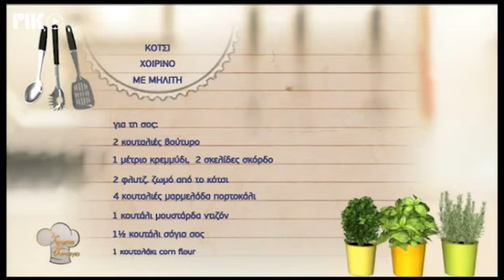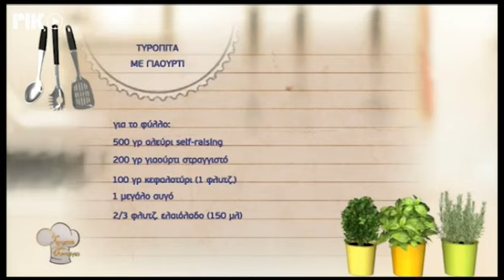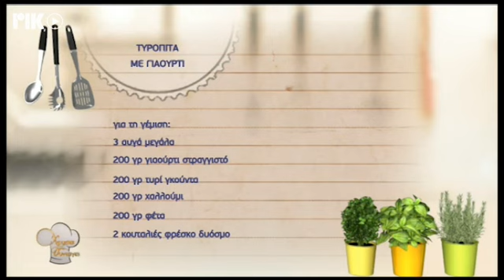Χρυσές Συνταγές - 09/10/2018